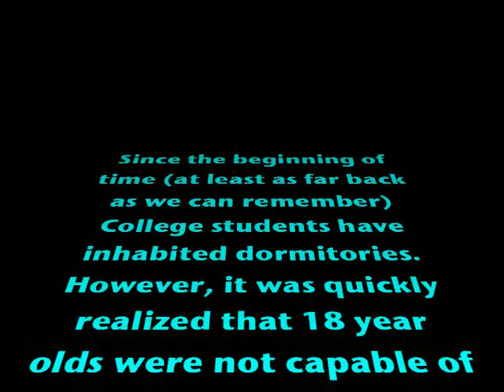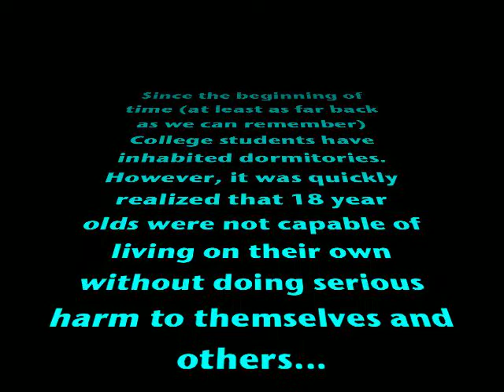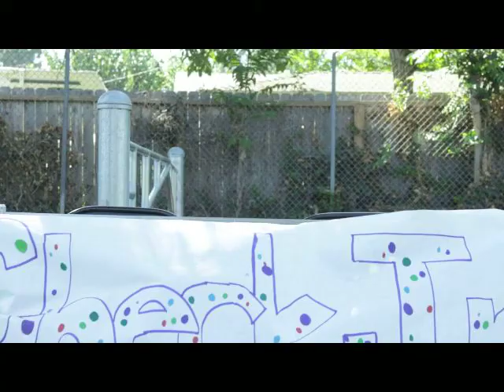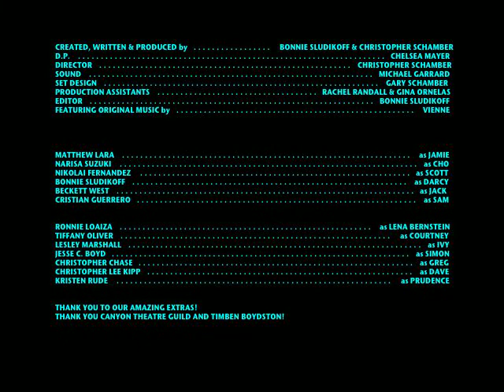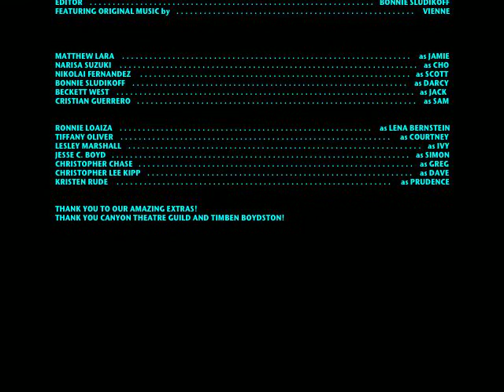Bayberry Hall Ep. 1 "Taking the Floor"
BAYBERRY HALL  Episode 1 "Taking the Floor"

Created, Written and Produced by Bonnie Sludikoff and Christopher Schamber
DP'd by Chelsea Mayer

This is the FIRST series about life as a Resident Advisor. *Stay tuned for our sister series- "bayberry hall-pass" where we break down college life and hear what YOU have to say!*  This is not your mom's web-series- get ready for an amazing season- not only does Bayberry tell the story of 4 unique characters- it does so while covering several genres- from scifi to documentary, from musical to fantasy. We promise to keep you entertained.

STARRING
Beckett West
Narisa Suzuki
Nikolai Fernandez
Bonnie Sludikoff
& Matt Lara

FEATURING
Cristian Guerrero
Ronnie Loaiza
Tiffany Oliver
Jesse S. Boyd
Christopher Chase
Lesley Marshall
Christopher Lee Kipp
& Kristen Rude

PRODUCTION TEAM

DP: Chelsea Mayer
Director: Christopher Schamber
Sound: Michael Garrard
Editor: Bonnie Sludikoff
Production Assistants: Rachel Randall & Gina Ornelas
Set Design and Construction: Gary Schamber

BIG Thanks to Canyon Theatre Guild and TimBen Boydston for giving us a "home" to shoot in! Major love and gratitude to our lovely and talented extras!

This project is a labor of LOVE, shot without a Hollywood Budget, and we thank everyone who helped to make it happen!